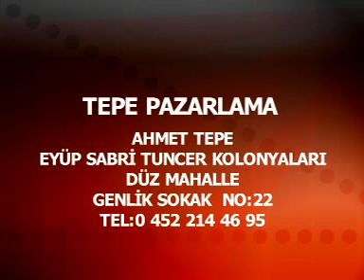Ozan Baba Ordu